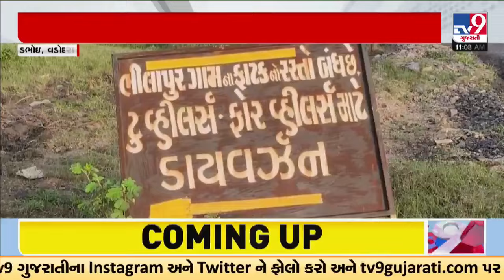Diversion near Bhilapur in Dabhoi damaged, locals demand immediate repair | Tv9Gujarati